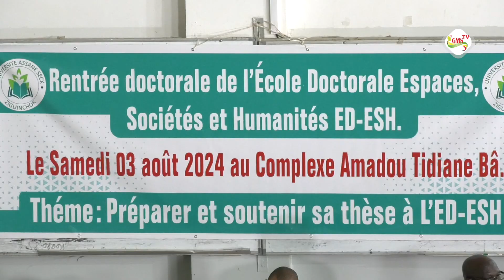UASZ: Rentrée doctorale 2024 de l'école Doctorale Espaces Sociétés et Humanités